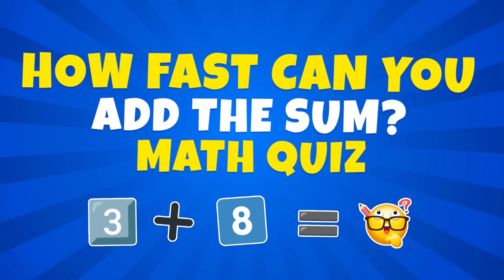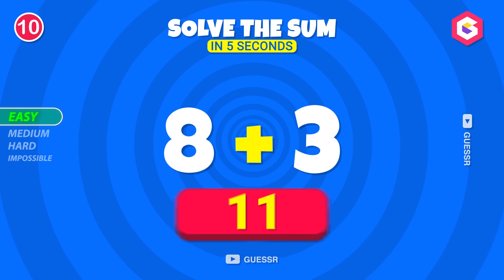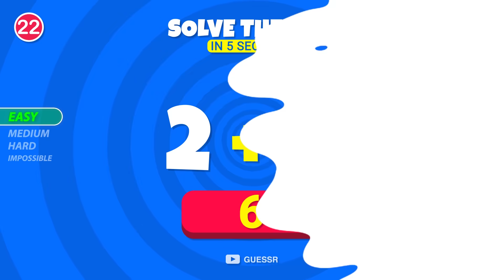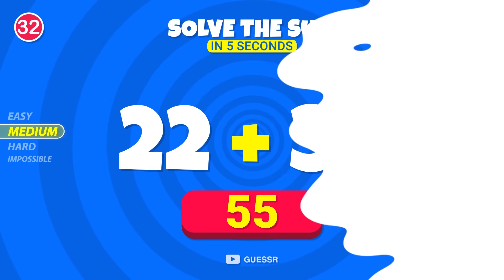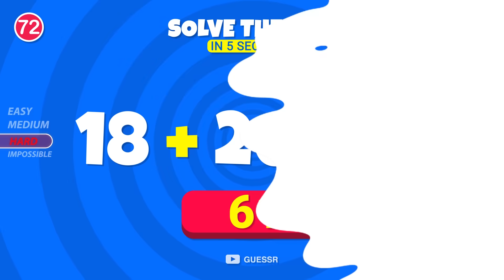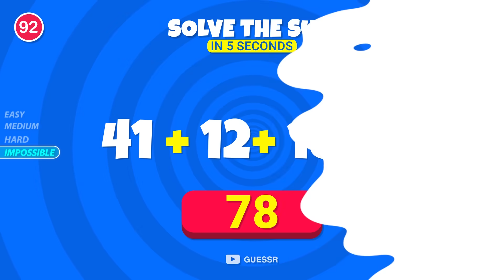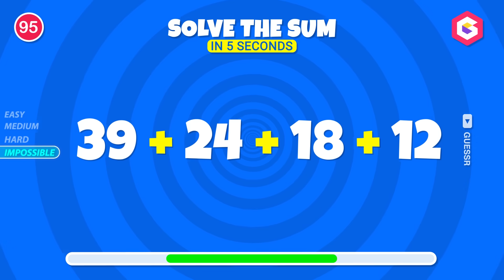The Ultimate Math Quiz: 100 Sum Questions from Easy to Impossible! 🧠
Ready to test your math skills? 🧮 Dive into "The Ultimate Math Quiz: 100 Sum Questions from Easy to Impossible!" and challenge yourself with a series of exciting addition problems that range from beginner-friendly to mind-bendingly difficult! 🚀 Whether you're brushing up on basic arithmetic or trying to conquer impossible-level sums, this quiz is designed for everyone—from students to math enthusiasts.

📌 What to Expect:
✅ 100 sum questions, increasing in difficulty
✅ Fun and interactive problem-solving
✅ Perfect for all ages and math skill levels
✅ A great way to sharpen your mental math and logical thinking

Students looking to improve their math skills
Parents who want an engaging way to help kids practice addition
Anyone who loves a good math challenge

📢 Join the conversation:
Comment your final score below and let us know which level stumped you! Can you conquer the impossible? 💬

Get your brain in gear and let's solve some sums! 🧠✨